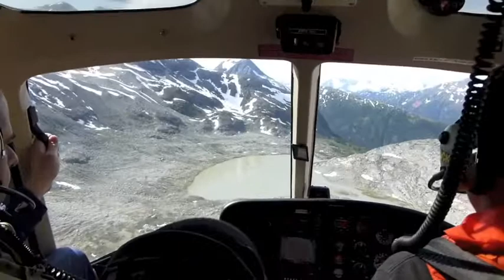2012 Skagway Dog Sledding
Special Day Dog Sledding on the glacier with Jenny & Mark Jones